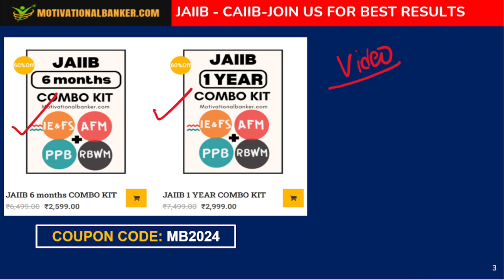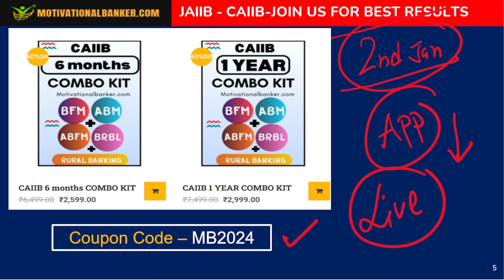JAIIB - CAIIB Free Video Content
Risk and Basic Risk Management Framework of BFM Paper-2 of CAIIB. Watch it Now.

JAIIB  & CAIIB video library available contains: Video Lectures+ PDF notes+  Mock Test

- solve 500+ mock questions of each paper so you can judge your preparation

Our JAIIB & CAIIB content is created by experts in banking so you get clarity on all topics.
1000+ Mock test questions for every paper so you're at top in your exam!!

to register in the course!!